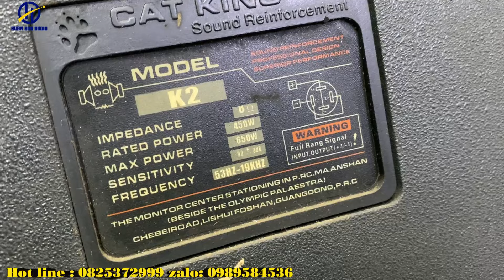Cơ hội sở hữu loa full 30 hàng hãng Catking K2 Giá rẻ bất ngờ 7,5 tr/cặp công suất 450w 0825372999.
Thông số kỹ thuật :
Công suât : 450W Max 650W
Trở kháng  : 8ohm
Độ Nhạy : 92db +3db
Tần số đáp ưng : 53hz - 19khz
Bass 30, trep 450
Giá 7,5tr bao ship
HUÂN HOA AUDIO - Giải pháp công nghệ cao cho karaoke chuyên nghiệp
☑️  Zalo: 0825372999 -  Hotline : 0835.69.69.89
☑️   Tư vấn,lắp đặt, thiết bị âm thanh phòng hát karaoke Gia đình, Quán bar, Vũ trường, Hội trường,
☑️  Trung tâm bảo hành ủy quyền VIETKTV : Nâng cấp,sửa chữa,cóp nhạc, đầu karaoke|
Tiktok : @ Huân Hoa Audio
🏠 Địa chỉ: 320 Cao Lỗ - Việt Hùng - Đông Anh - Hà Nội